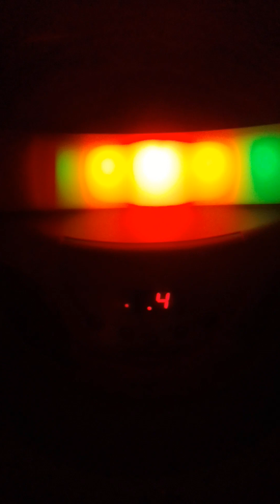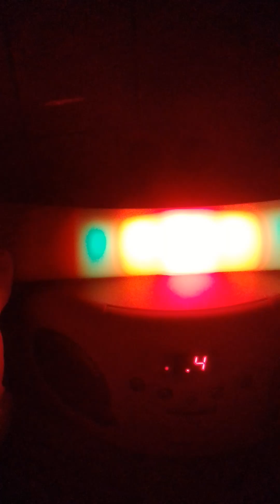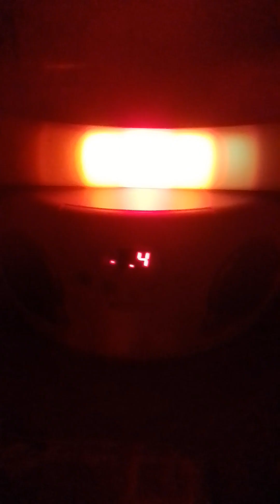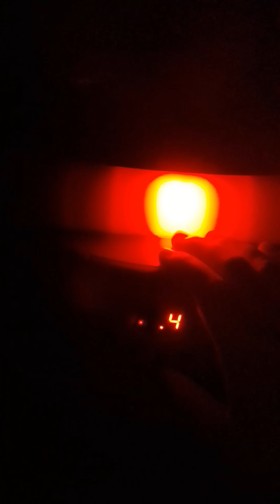Groov-E Pink CD Player With Flashing Lights . 💿📀